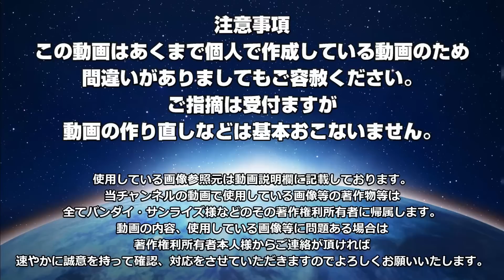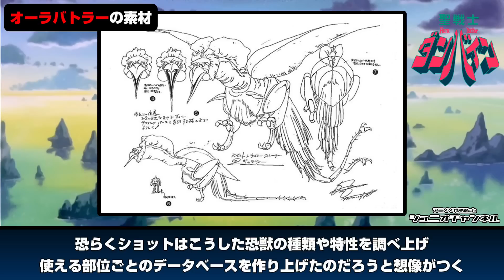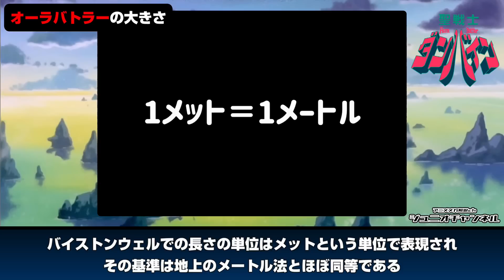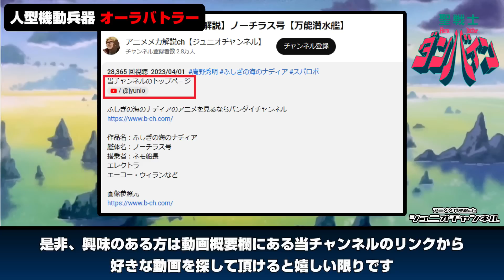オーラバトラー完全解説マニュアル【聖戦士ダンバイン】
ダンバインのアニメを見るならバンダイチャンネル

作品名：聖戦士ダンバイン

参照元
完全設定資料集
オーラバトラーオーラ・ファンタズム
Wikipedia